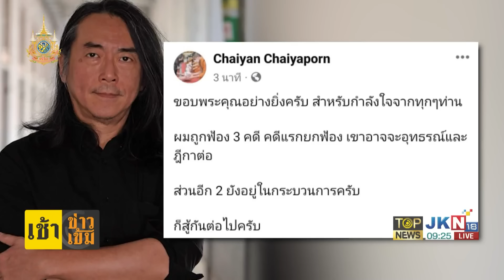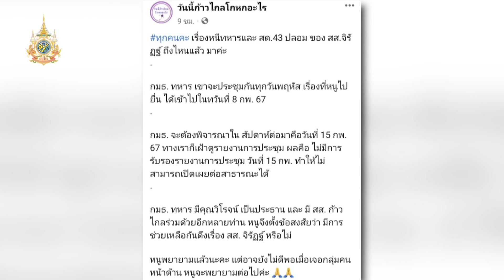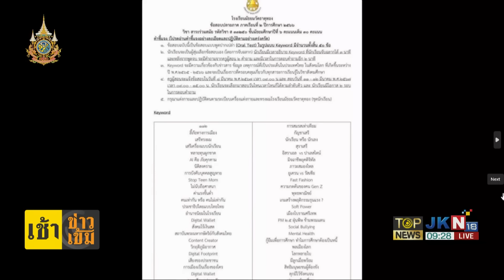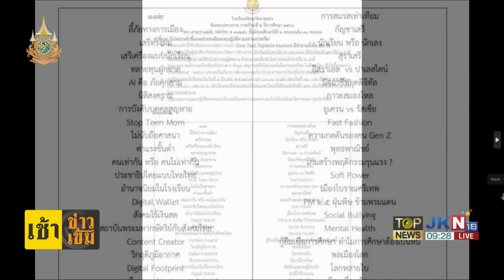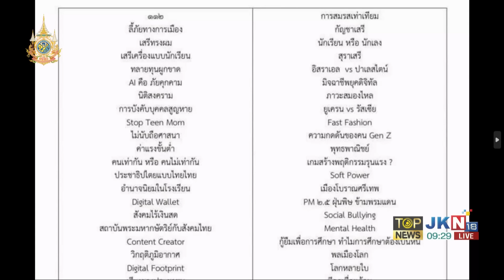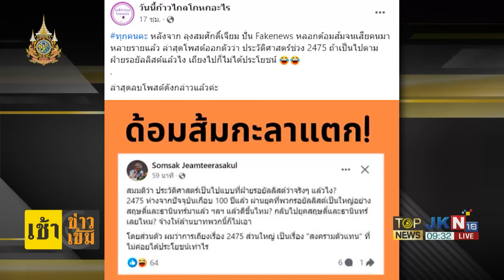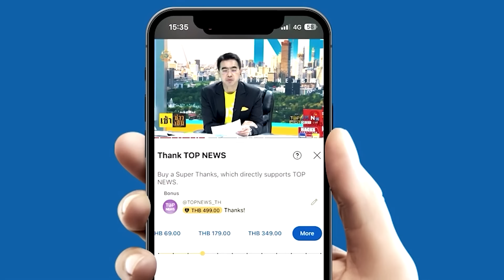"เพจดัง" ฟ้องกมธ.ทหาร "จิรัฏฐ์" หนีทหารไม่คืบ สงสัย "ปธ.วิโรจน์"ดึงเรื่องออกหรือเปล่า | TOPNEWSTV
"เพจดัง" ฟ้องกมธ.ทหาร สอบ "จิรัฏฐ์" หนีทหารไม่คืบ สงสัย "ปธ.วิโรจน์" ดึงเรื่องออกหรือเปล่า-"เพจก้าวไกลโกหกฯ" ปลุกคนไทยอย่ายอมกลุ่มครู 3 นิ้ว ห่วงแนวคิดทำลายสถาบันฯกระจายไปทั่ว

เมื่อวันที่ 10 มี.ค. 67 เพจเฟซบุ๊ก “วันนี้ก้าวไกลโกหกอะไร” โพสต์ข้อความผ่านอัปเดตกรณีตรวจสอบนายจิรัฏฐ์ ทองสุวรรณ์ สส.ฉะเชิงเทรา พรรคก้าวไกล หนีทหารว่า ทุกคนคะ เรื่องหนีทหารและ สด.43 ปลอม ของ สส.จิรัฏฐ์ ถึงไหนแล้ว มาค่ะ

กรรมาธิการทหาร เขาจะประชุมกันทุกวันพฤหัส เรื่องที่หนูไปยื่น ได้เข้าไปในวันที่ 8 กุมภาพันธ์ 67

กรรมาธิการจะต้องพิจารณาในสัปดาห์ต่อมาคือวันที่ 15 กุมภาพันธ์ 67 ทางเราก็เฝ้าดูรายงานการประชุม ผลคือไม่มีการรับรองรายงานการประชุม วันที่ 15 กุมภาพันธ์ ทำให้ไม่สามารถเปิดเผยต่อสาธารณะได้

กรรมาธิการทหารมีคุณวิโรจน์เป็นประธาน และมี สส. ก้าวไกลร่วมด้วยอีกหลายท่าน หนูจึงตั้งข้อสงสัยว่า มีการช่วยเหลือกันดึงเรื่อง สส. จิรัฏฐ์ หรือไม่

หนูพยายามแล้วนะคะ แต่อาจยังไม่ดีพอเมื่อเจอกลุ่มคนหน้าด้าน หนูจะพยายามต่อไปค่ะ